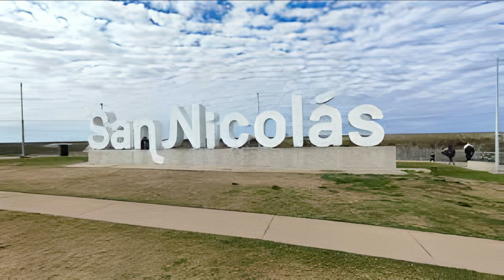San Nicolás de los Arroyos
San Nicolás de los Arroyos (referido también simplemente como San Nicolás) es una ciudad argentina, cabecera del partido de San Nicolás. Está situada en el extremo norte de la provincia de Buenos Aires, sobre el río Paraná. Se ubica a 234 km de la Ciudad de Buenos Aires, 75 km de Pergamino, 231 km de la Ciudad de Santa Fe y a 64 km de la Ciudad de Rosario.

Su principal acceso vial es el km 231 de la ruta nacional. Por otro lado, la ruta nacional 188 en dirección este-oeste la conecta con el corredor del océano Pacífico. Y también, a la vera de la autopista (RN 9) se encuentra "El Parador" de micros.

Por otra parte, la cruza el ferrocarril General Mitre, operado por la empresa Nuevo Central Argentino, en sentido norte-sur.

La ciudad cuenta con estación terminal de ómnibus; y de carga-descarga con vías férreas al pie de grúas de la vía fluvial del Paraná, con un importante puerto en el km 243, que sirve a la actividad industrial y cerealera.

El proyecto de regionalización de la provincia de Buenos Aires presentado en 2010,3​ considera a San Nicolás cabecera, junto con la ciudad de Pergamino, de una de las cuatro regiones (Región I) en que se dividiría el interior provincial.

Una moderna autopista, concesionada, de 1978, llega a Buenos Aires desde Rosario. En San Nicolás nace la Ruta Nacional 188 hasta San Rafael; en la Provincia de Mendoza. La misma sirve de conexión con la ciudad de Pergamino donde se empalma con la Ruta Nacional 8, con alcance directo al Sur de Santa Fe y más tarde hacia las provincias de Córdoba, San Luis, La Pampa y Mendoza. Por la RN188 se llega directamente al Puerto de San Nicolás de los Arroyos, apto para buques de gran calado. De él salen para distintos lugares del mundo cereales, hierros, aceros y distintas materias primas.